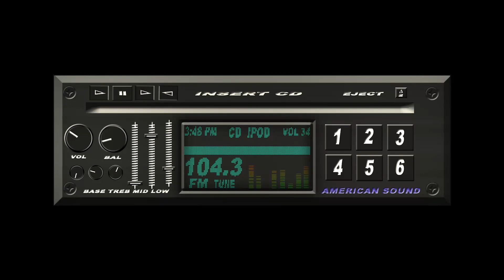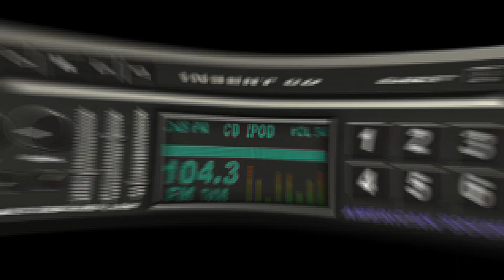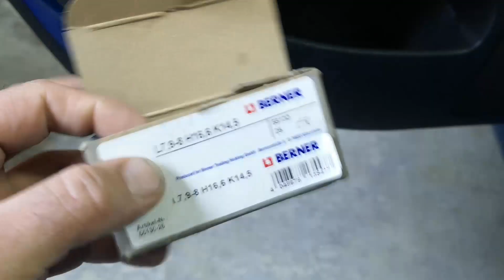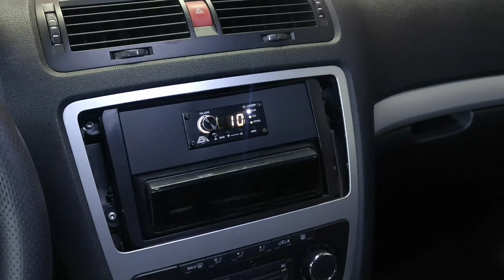Ep. 1 Upgrade la sistemul audio / DYNAUDIO / Incinta custom - How To -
Astăzi facem upgrade la sistemul audio de pe skoda. Încercăm un set de difuzoare, facem reglaje și o incinta custom.

Învățăm împreună să facem o incinta custom din fibră.

Multumim pentru vizionare si suport!